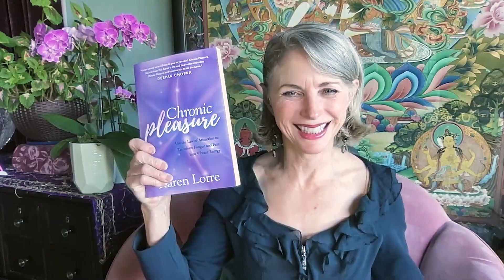The Hidden Power of the Mind: A Journey to Emotional Healing with Karen Lorre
Are you in touch with the healing properties of your emotions?

In this episode, the amazing Karen Lorre joins us to help us understand the intersection between emotions, healing, and meditation, how we can improve our lives through them, and awaken our minds' full potential so it can conspire with the universe in our favor. Karen is a True Mastery Coach, Writer, and actress who starred in One Life to Live, Hercules: The Legendary Journeys, Malcolm in the Middle, Nowhere Man, and The X-Files, to name just a few. She is also the Author of "Chronic Pleasure: Use the Law of Attraction to Transform Fatigue and Pain into Vibrant Energy," "Effortless Enchantment: A Memoir of Magic, Magnetism, and Enchantment," and "Chronic Pleasure in Relationships: Inspire the Best in Men."

All her life, Karen felt this urge to understand how things work; she studied psychobiology (how the mind affects the body), the Science of Mind, and the Law of Attraction and has been meditating consistently for the last 15 years. In over a thousand hours of acting in TV shows and movies, Karen noticed her body reacted while playing different characters and even experienced physiological changes after months of "being" other people.

We had a fantastic conversation about Karen's journey to becoming a True Mastery Coach, her self-healing techniques, and how, through meditation, self-improvement, and spiritual growth, she overcame mental health issues for which doctors didn't have an answer. We also talk about her books, the near-death experiences that changed her, how to use our emotions to enhance creativity, release our subconscious blocks, and much more.

Tune in to episode 14 of RADitude and learn how to use the hidden power of your mind to start Liv-nRAD and Loving Contagiously.

In This Episode, You Will Learn:
Karen talks about her journey into becoming a True Mastery Coach
About Karen's first glance at the power of the mind
How Karen cured her narcolepsy
The Law of Attraction's transformative power
Karen talks about the power of appreciation and gratitude
Karen's guided meditation for World Peace